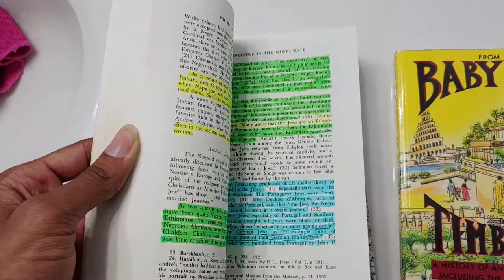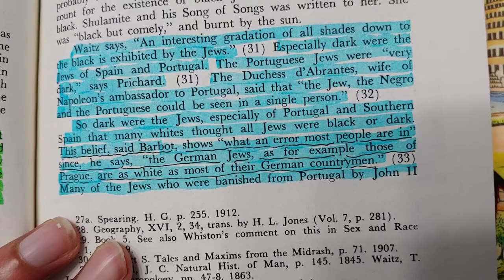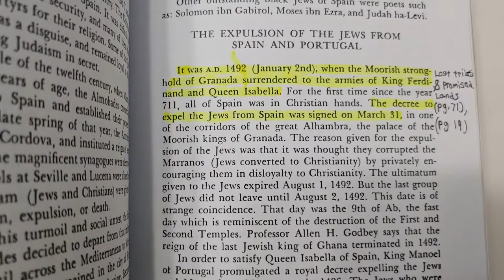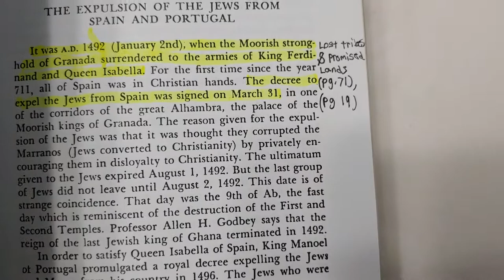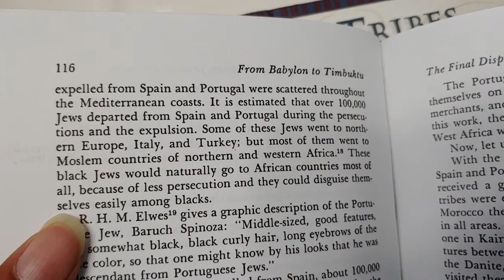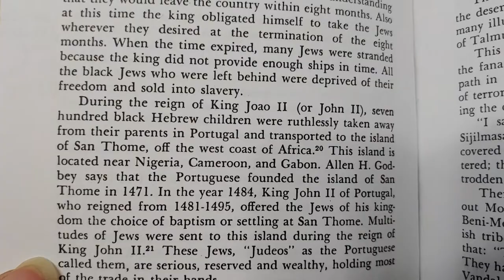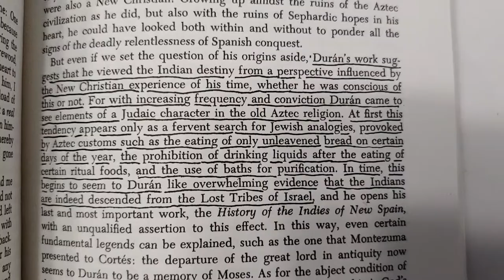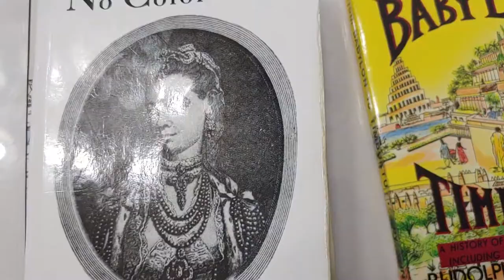Hebrew Israelite 101 (Proving Jamaicans are Israelites)